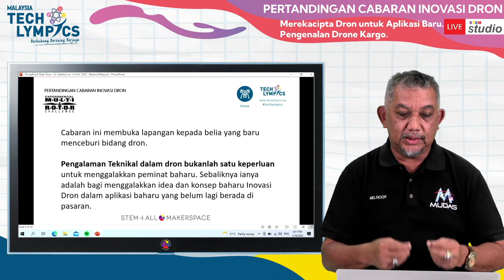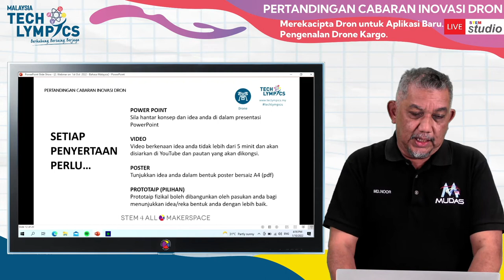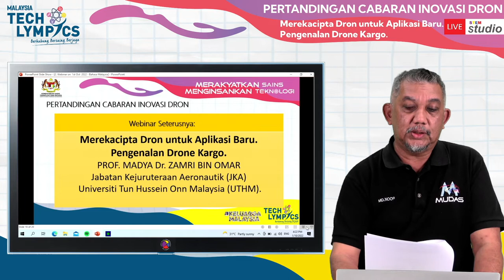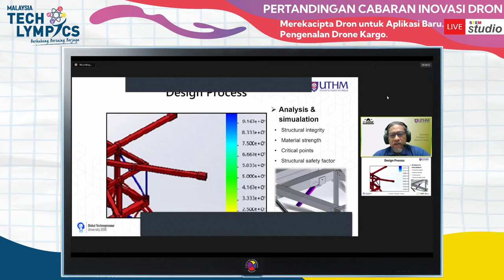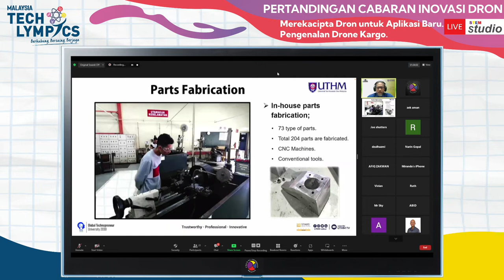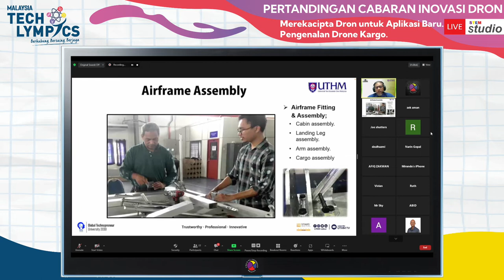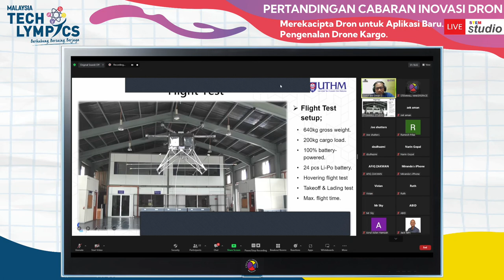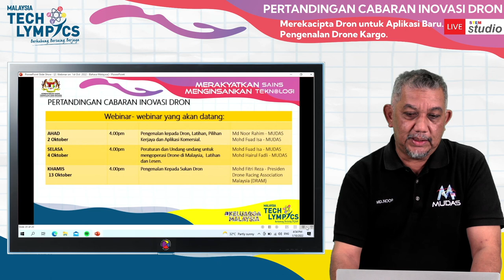Pertandingan Cabaran Inovasi Dron - Merekacipta Dron untuk Aplikasi Baru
SABTU, 1 HB OKTOBER 2022
4.00 Petang